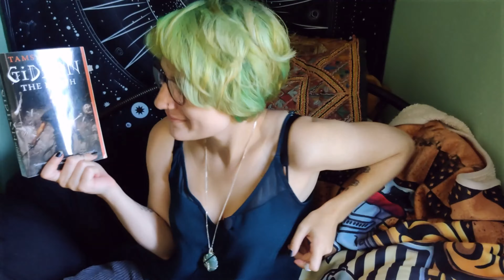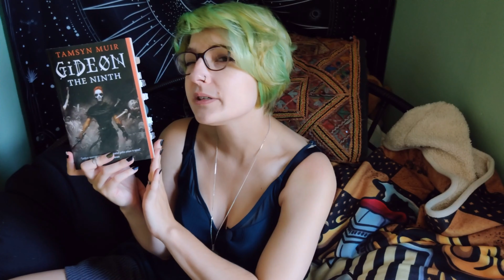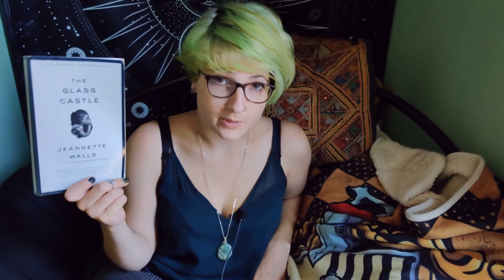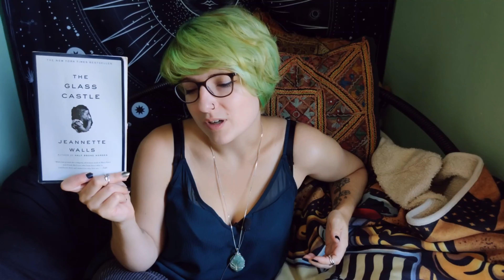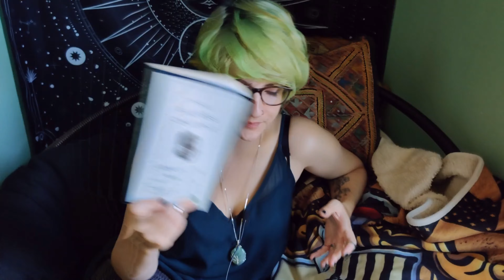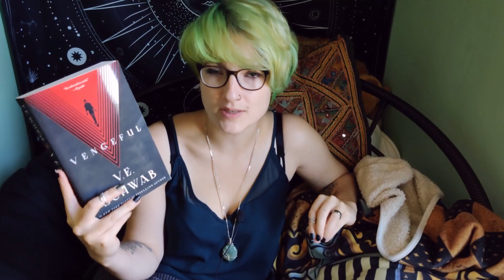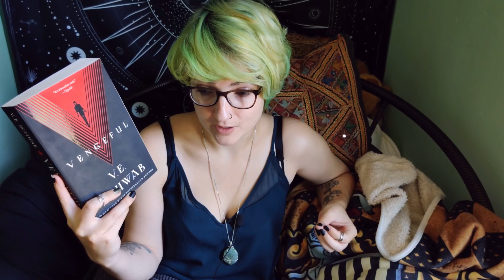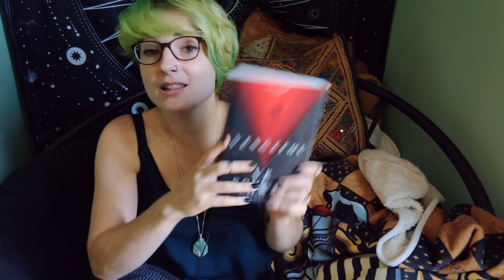JUNE WRAP UP 📚 The Handmaid's Tale, Gideon the Ninth, Vengeful...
Let me know what books you read in the month of June down in the comments!